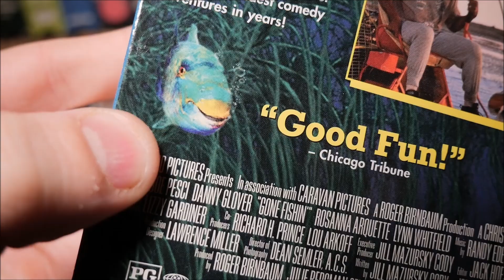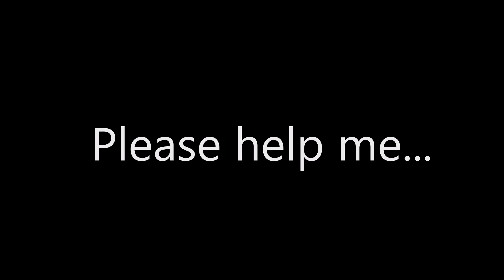I'm Full, You're Full, The VHS Shelf Is Full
Finally Filling My Hole